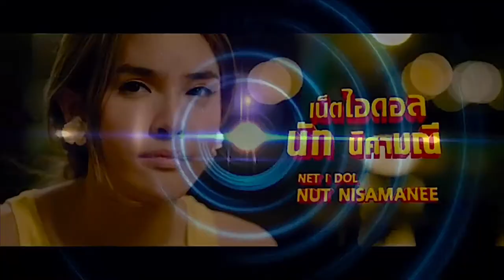| เรื่องน่ารู้ก่อนชมภาพยนตร์ | ฮั่งจุ้นเจี๋ย | DELICIOUS THAILAND-2020 | MOOHAM Bros.TH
-แสบ
-sabsamuel
-sabsamuelkhamphiman

DELICIOUS THAILAND(2020) AVAILABLE ON,Prime Video,Amazon,itunes,Apple TV,VUDU

-Full,Movie-Download-
เรามีเช่า และขายแล้ว ครับวันนี้
ฮั่งจุ้นเจี๋ย
นั่งรถเว้นระยะห่าง นั่งช้างก็อย่าแนบชิดนะครับ
โหลดเลยครับไม่ติดโคแต่จะติดใจ

รักเมืองไทย คิดถึงเมืองไทย โหลดดูหนังก่อนโรงภาพยนตร์กันครับ
 โหลดเต็มเรื่อง หนังตลกอาหาร หนังภจญภัย
หนังแอ๊กชั่น หนังทำอาหาร

“ภาพยนตร์”
“ฮั่งจุ้นเจี๋ย(2563)”
“Delicious Thailand(2020)”
“ความยาว 95 Minute”
ภาพยนตร์แนว,ดราม่า/แอ๊กชั่น/ภจญภัย/ตลก/ทำอาหาร
เขียนบท,กำกับโดย,ศรัทธา ทาไชย
ออกแบบการต่อสู้(ดีไซน์แอ๊กชั่น)- ศิวศักดิ์ คำพิมาน(แสบ)
Sab Samuel Khamphiman
นักแสดง-หลากหลายเชื้อชาติมาร่วมสร้างสีสันในภาพยนตร์เรื่องนี้ จนทำให้คิดถึงหนังสนุกสไตล์ฮ่องกงในช่วงยุคปี80-90’s
ภาพยนตร์ไทย+จีน สไตล์หนังฮ่องกงและหนังแนวภจญภัยทำอาหาร หนังขายแนวลูกผสมที่มีชั้นเชิงในการเล่าเรื่องผ่านพี่น้องคนจีนสามคน
เร็วๆนี้จะมีการปล่อยฉายหรือโหลดทางสตรีมมิ่งต่างประเทศหลายเจ้าด้วยกัน ฝากประชาสัมพันธ์และสนับสนุนภาพยนตร์ ไทย+จีนเรื่องนี้ด้วยครับ ที่หยิบยกตัวอย่างนี้มาให้ชมกันเพราะเป็นของทางสตรีมมิ่ง Giant Picture(L.A.)อเมริกาจัดจำหน่าย,และอีกหลายๆช่องทางตามสตรีมมิ่งหลายเจ้า ที่กำลังจะลงให้โหลด จึงอยากให้กดรับชมตัวอย่างก่อนจะซื้อหรือโหลดไว้ชมที่บ้านกัน(ในช่วงโควิค-19,โคโรน่า ไวรัสระบาด โหลดภาพยนตร์เรื่องนี้ไว้ชมในบ้านกันครับ)ระบบภาพและเสียงของภาพยนตร์ถ้าชมบนชุดโฮมเธียร์เตอร์ จะขับระบบเสียงแบบ Dolby Suroundได้รอบทิศทางเต็มรูปแบบฮะ และเรามาร่วมเอาใจช่วย
“ฮั่งจุ้นเจี๋ย”กันว่าพวกเขาจะฝ่าวิกฤติภจญภัยทำอาหารที่บ้านเราได้มั้ย เร็วๆนี้ ทางสตรีมมิ่งตามใบปิดภาพยนตร์เลยครับ

Delicious Thailand
พ.ศ. 2563/2020
ความยาว 83 นาที
นักแสดงและเครดิต
นักแสดง Alan Hang
ผู้สร้าง Satthar Tharchai, Kaphonnawat nunsatitanon
ผู้กำกับการแสดง Sartthar Tharchai
ผู้แต่ง Satthar Tharchai
Sab Samuel Khamphiman
ฮั่งจุ้นเจี๋ย2563
โคโรน่า
โควิค19
Covid19
Corona
DeliciousThailand2020

ภาพยนตร์เรื่อง ฮั่งจุ้นเจี๋ย delicious thailand movie 2020
เป็นภาพยนตร์แนวตลกภจญภัยดราม่า มีแอ๊กชั่นเข้ามาผสมผสานและเป็นภาพยนตร์ที่เกี่ยวกับการทำอาหาร เหมือนชื่อภาพยนตร์
ภาพยนตร์ลูกผสมเชื้อชาติไทยสายพันธุ์จีนเรื่องนี้
เป็นเรื่องราวของ 3สามพี่น้องคนจีนร่วมสาบานอย่าง อาฮั่ง อาจุ้น อาเจี๋ย อาฮั่งคือพี่ใหญ่แก่กระโหลกที่อยากทำอาหารหรือทำซุปสูตรพิเศษเพื่อแก้ไขปมในใจที่ครั้งหนึ่งเคยทำซุปให้ภรรยาทานจนเสียชีวิต เขาจึงอยากแก้ตัวด้วยการเข้าประกวดการทำอาหารรายการดังที่เมืองไทยด้วยการค้นหาสูตรลับในการทำซุปและหวังคว้าชัยให้จงได้ อาจุ้นคือหนึ่งในสมาชิกแก๊งมาเฟียที่อยากล้างมือมาใช้ชีวิตแบบเรียบง่ายกับอาฮั่ง ส่วนน้องเล็กอย่างอาเจี๋ย เป็นคนที่มีความรักในขับเคลื่อนให้กับชีวิต สามพี่น้องคนจีนร่วมสาบานจึงเริ่มต้นชีวิตใหม่ด้วยการมุ่งหน้ามาที่ประเทศไทยเพื่อเข้าประกวดการทำอาหาร แต่ทว่าในระหว่างการเดินทางมีเรื่องราวมากมายให้ชวนติดตามในการเดินทางครั้งนี้ อย่าลืมหาภาพยนตร์เรื่องนี้มาชมที่บ้านกันนะครับ มีให้โหลดแล้วที่สตรีมมิ่ง prime amazon,itune,google play,vudoและApple tv